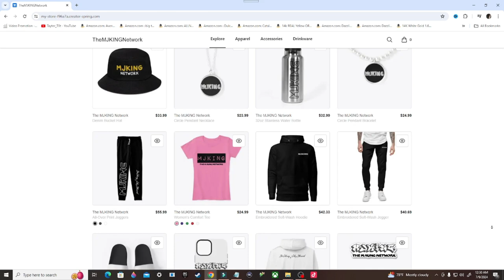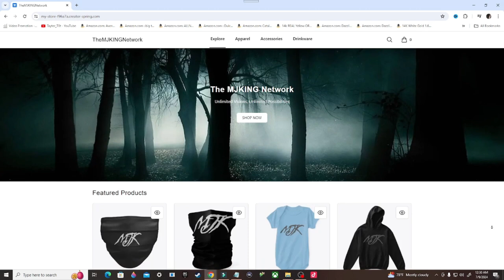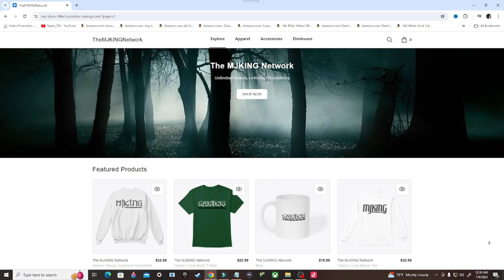Bully Scholarship Edition Gameplay Walkthrough, Part 3: GLASS HOUSE (PS4)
Bully is a 2006 action-adventure video game developed by Rockstar Vancouver and published by Rockstar Games. It was released on 17 October 2006 for the PlayStation 2. A remastered version of the game, subtitled Scholarship Edition, was developed by Mad Doc Software and released on 4 March 2008 for Xbox 360 and Wii, and on 21 October 2008 for Windows. Bully was re-released for PlayStation 4 available via PlayStation Network on 22 March 2016. An updated version of the Scholarship Edition, titled Anniversary Edition, was developed by War Drum Studios and released for Android and iOS on 8 December 2016.

Stay Updated!